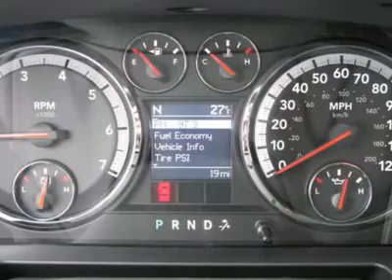2010 DODGE RAM 1500 Littleton, CO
2010 DODGE RAM 1500 Littleton, CO
Stock

Broadway Dodge
5600 S. Broadway

You'll love this 2010 Dodge Ram 1500. This is a car you'll want to take home. With 19 miles, it features automatic transmission and an exterior color of Brilliant Black Pearl. Call us and be the first to open the car door today!